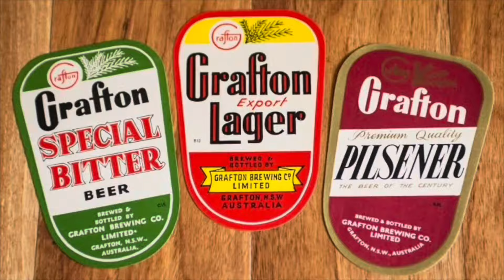Hurricane High Gravity Malt Liquor 8.1% ABV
Very kindly sent to me by SwillinGrog!